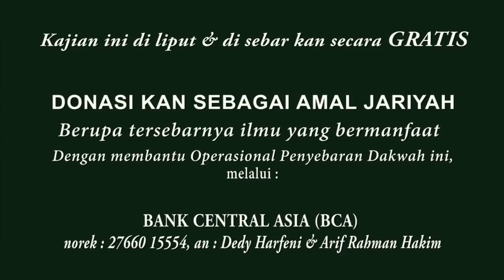KEUTAMAAN KALIMAT HAUQALAH || Ust. Abu Ya'la Hizbul Majid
Video ini Diliput & Disebarkan secara GRATIS

YUKK DUKUNG DAKWAH AL-HUJJAH & JADIKAN INI AMALAN ISTIQAMAH
Hanya Rp. 30.000,- setiap bulan boleh tanggal 3, atau tanggal 13, atau tanggal 23, atau tanggal 30, atau tanggal 31.
JADIKAN Rp. 30.000,- UNTUK SYAFAAT NYA DI AKHERAT